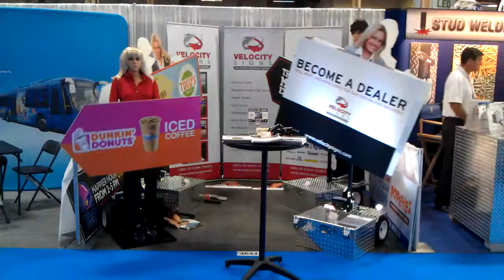Velocity Signs at the International Sign Association (ISA) Expo-Mandalay Bay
According to the International Sign Expo Director, our product/exhibit area was the busiest area on the showroom floor over three full days!